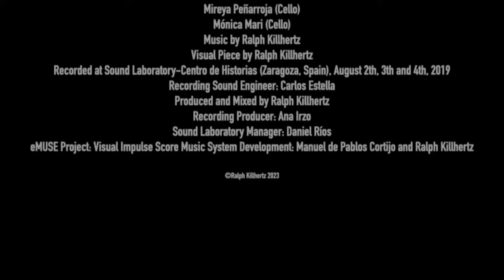Le Grand Orgue (Images 2023)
Piece for Live Electronics & Three Trios 1 Vin & 2 Celli
Binaural Mix.
Headphones Required
Javier Aznarez - Violin
Mireya Peñarroja - Cello
Mónica Mari - Cello
Recorded at Sound Laboratory-Centro de Historias /Zaragoza, Spain, August 2th, 3th and 4th, 2019
Recording Sound Engineer: Carlos Estella
Produced and Mixed by Ralph Killhertz
Sound Laboratory Manager: Daniel Rios
eMUSE Project: Visual Impulse Score Music System Development: Manuel de Pablos Cortijo and Ralph Killhertz
eMUSE Project: Visual Impulse Score Music System Development financed by "Etopia” Art and Technology Center with the collaboration of the “Sound Laboratory” of the "Centro de Historias" -Zaragoza City Council and Zaragoza University.